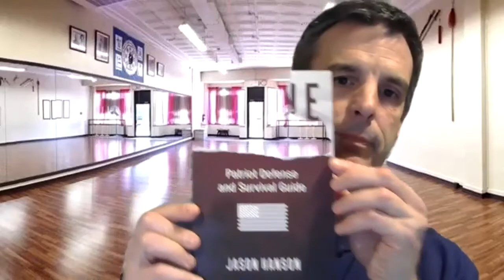"Real" Martial Arts vs Sport Fighting For Personal Safety / Home Security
Our weekly Meditation Talk at the VIRTUAL Blue Dragon School of Martial Arts. A talk about "Real" Martial Arts, Self Defense, Personal Safety, Home Security vs Sport Fighting. A recent story about an MMA fighter's home invasion experience and the difference between a martial artist's home and personal safety preparation vs fighting in a ring.